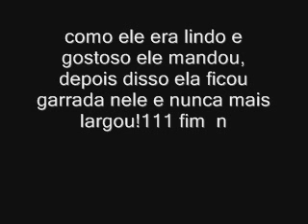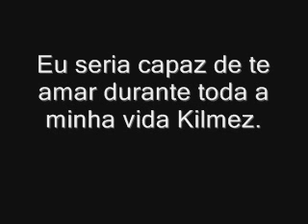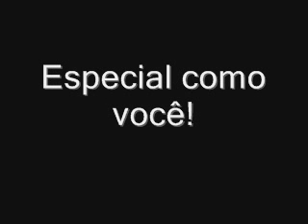Especial como você!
Eu te amo Kilmez (Aline)